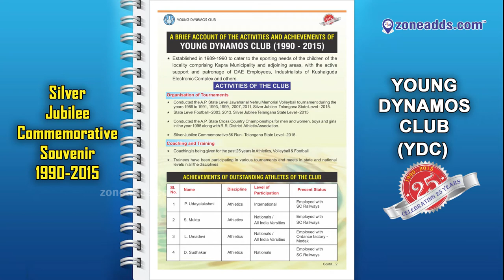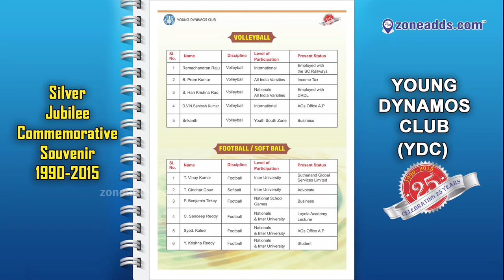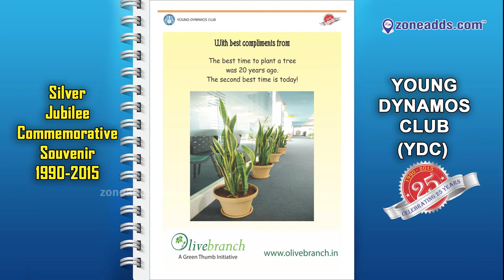YDC Silver Jubilee Commemorative Souvenir 1990 -2015 || zoneadds.com